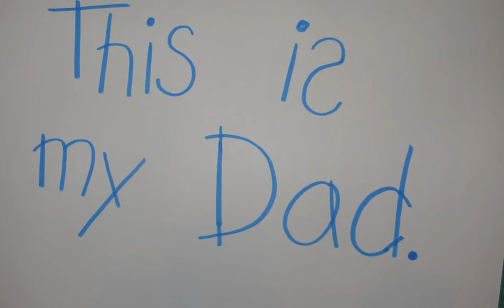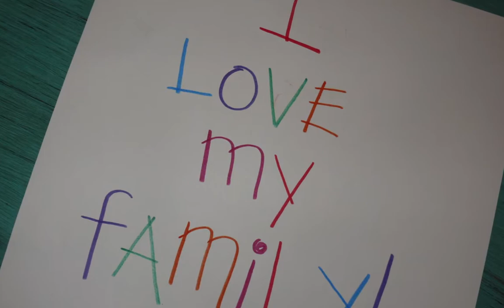I Love My Family! By Mekele